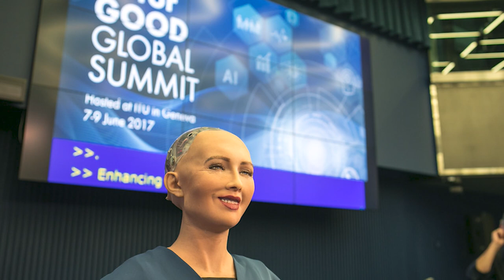DATING With Female Humanoid Robots Got REAL!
Dating will be vastly different in two decades. Instead of trudging outside in sub-zero temperatures to meet that awkward Tinder date, we'll be able to put on a VR headset and meet our date in some exotic location—all while still in our pyjamas.

Many of us will also most likely be committed to people we've never met—or who don't exist at all. Does that sound crazy?

Today in this video we are going to explore how dating with female humanoid robots became a reality, as well as some of the best dating robot in the world.